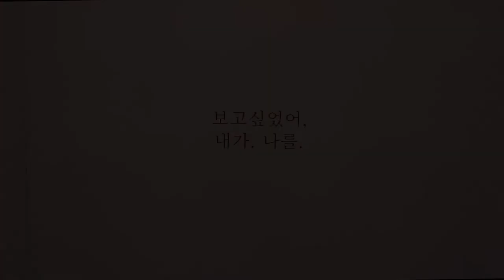달걀프라이와 토스트 한 조각 _ 프리뷰 영상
Official group exhibition at ARTARCH gallery in Seoul, 2020.